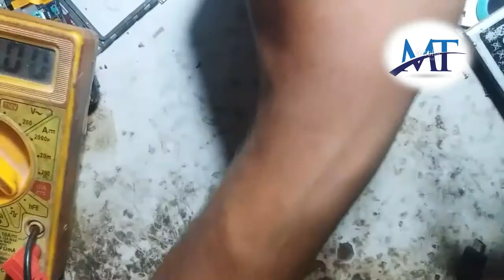Samsung grand 2 samsung 7102 charging solution//samsung 7102 charging supply ways जम्पर salution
hii
दोस्तो इस वीडियो मे samsung grand2 गैलेक्सी यानी samsung 7102 की चार्जिंग समस्या को आप किस तरह से हल करेंगे जम्पर लगाकर चार्जिंग ट्रैक को आप कैसे फिर से ठीक कर सकते है यही जानकारी दी है दोस्तो म आशा करता हूँ कि आपको वीडियो जरूर अच्छी लगेगी दोस्तो वीडियो को लाइक share comments जरूर करना और plz चैनल को subcsribe जरूर करना धन्यबाद...
samsung mobile hardware and software salution video2019in hindi
new technical video
new samsung introducsing video2019
new samsung launch2019
top trending and viral samsung mobile video
grand2 charging ways